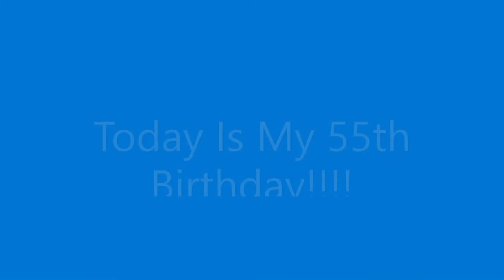Excited News: Today Is My 55th Birthday!!!!!